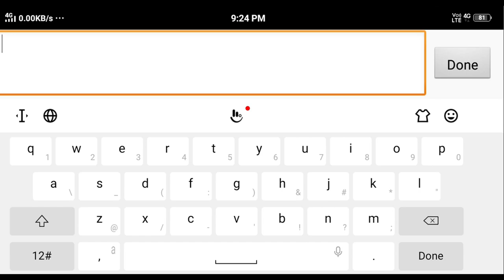Installation of Zombies Mod in GTA SA Android 60 fps | Mr SaffronYT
Basic Installation

PC Specifications

16 DDR4 3200 RAM
240 Solid State Drive
GeForce GT 1030 2GB DDR5 Graphics Card
650w Power Supply

PSP Games

gta sa,
gta samp.